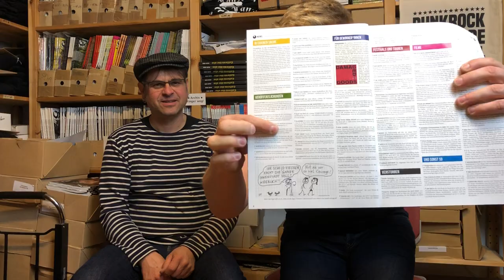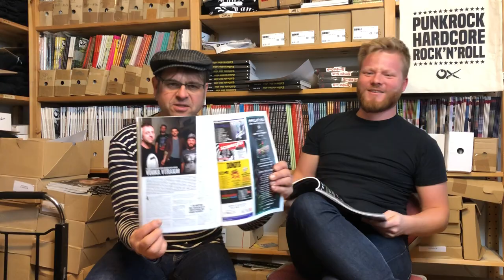Joachim und Fabi schauen ins Ox #140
In den Händen halten wir die neue Ausgabe des größten deutschsprachigen Punkrock-Magazins, das Ox-Fanzine #140!

Im Heft:
FUCKED UP (Titel), ADAM ANGST, ADOLESCENTS, ALKALINE TRIO, ANTI-FLAG, BOXHAMSTERS, CURSIVE, Flo Hayler über sein RAMONES-Buch, IDLES, THE LIVING END, MUDHONEY, „Punkräuber" Gilles Bertin, THERAPY?, THRICE und mehr

Dazu der Peter Pank-Fortsetzungsroman, Sponges Fotokolumne, Kalles „Livestyle“, Toms legendäres Tagebuch eines Gewinners, Kolumnen, Konzertberichte und rund 500 Rezensionen von allen wichtigen LPs, CDs, 7"s, Musikbüchern und DVDs sowie die Ox-CD.